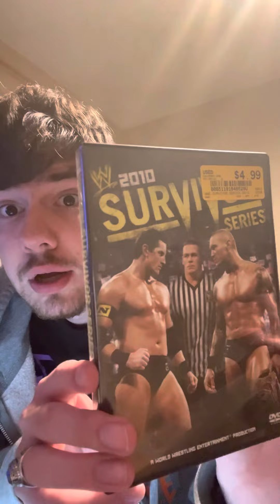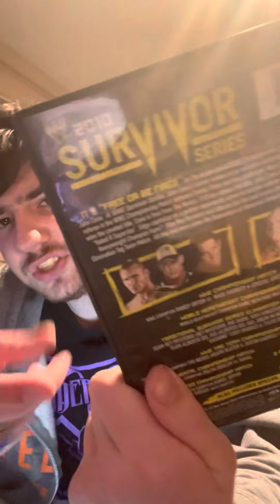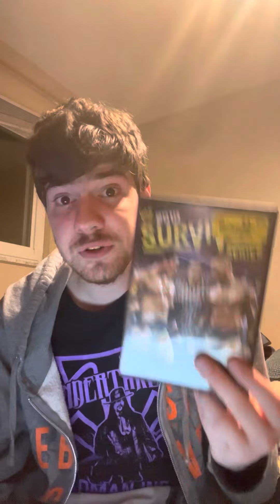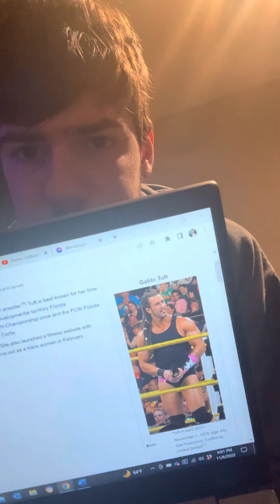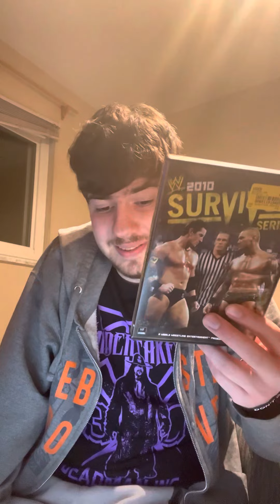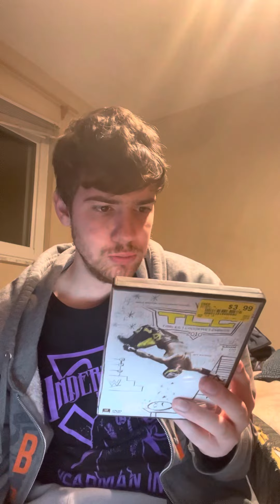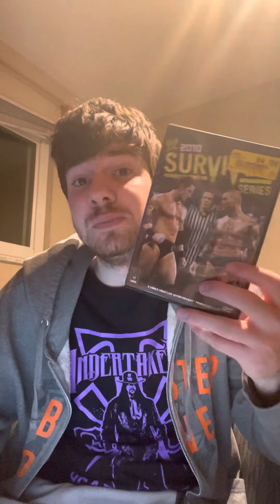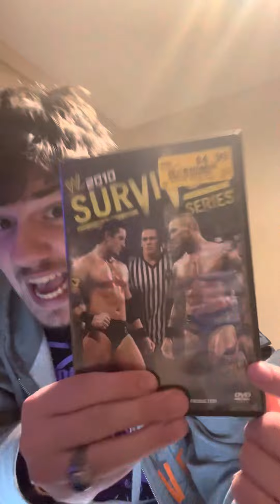Survivor series 2010 Rant part 1